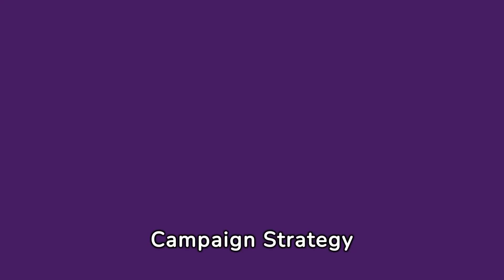China Will Invade Taiwan Soon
The significance of elections in Taiwan. The outcome of Taiwan's presidential election will have a significant impact on Taiwan's future and U.S.-China relations. Mainstream Western media often portrays Xi Jinping as someone bent on invading Taiwan and unifying mainland China. However, there are questions about whether China has the military power to achieve this goal.